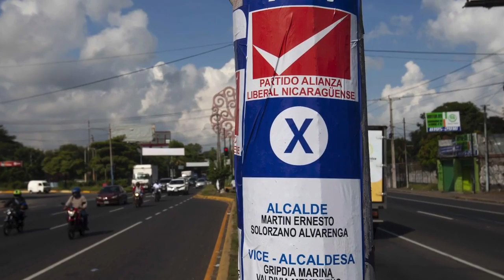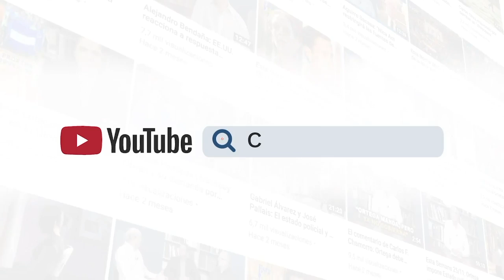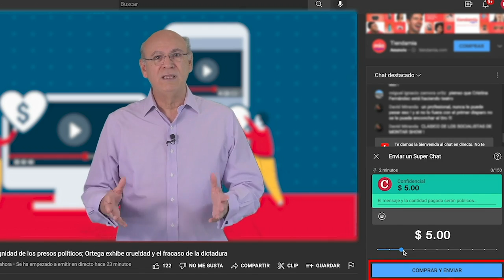Los presos políticos cumplen 66 días aislados en El Chipote sin visitas familiares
El aislamiento e incomunicación de 27 presos políticos en El Chipote, que ya cumplieron 66 días sin recibir una visita familiar, es parte de la “estrategia” del régimen para evitar las denuncias sobre los tratos crueles que reciben los reos de conciencia, y el estado de los prisioneros en huelga de hambre considera el abogado y especialista en derechos humanos, Uriel Pineda.
Desde mediados de septiembre, los presos políticos Dora María Téllez, Miguel Mendoza, Róger Reyes e Irving Larios, mantienen una huelga de hambre demandando el cese del régimen de aislamiento y tortura.
Para el jurista, las acciones de resistencia y valentía que puedan emprender los presos políticos desde el interior de las cárceles, “puede alentar el temor principal del régimen: algún brote de protesta o algunas acciones a lo externo de las cárceles del régimen”.

- La economía de Nicaragua continuará desacelerándose en 2023, pronostica The Economist.
- Campaña electoral cierra en total silencio.